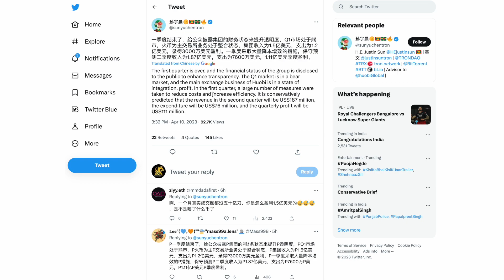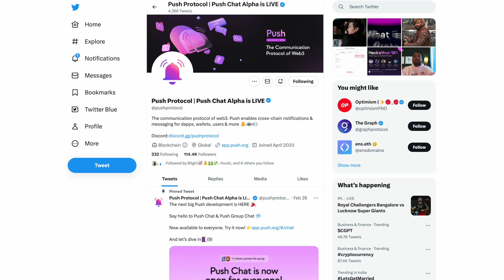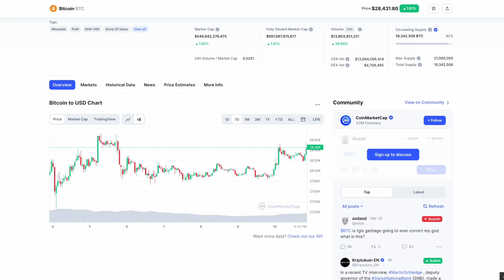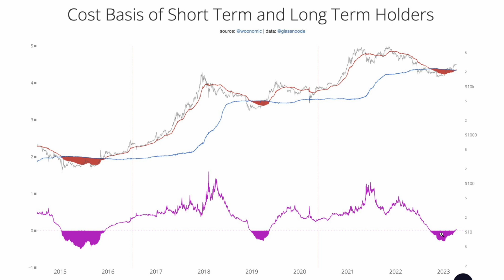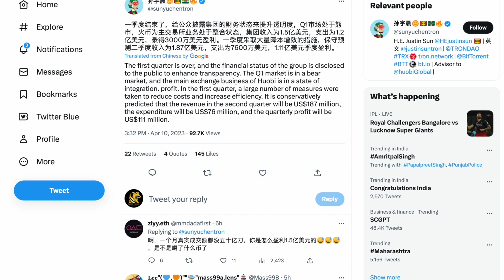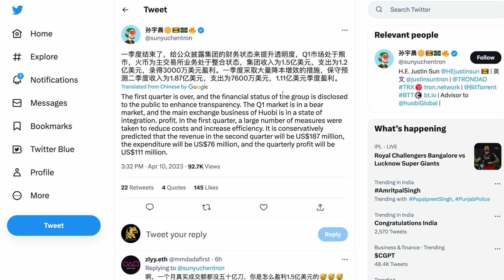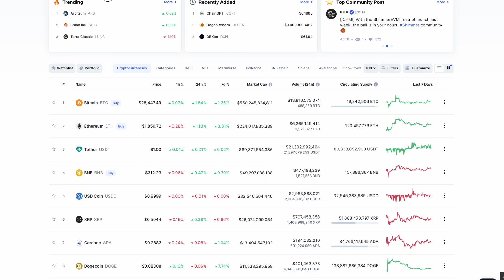🟢 Bitcoin Breakout Coming! Houbi Exchange Defeats Binance | BTC Price Prediction Complete analysis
Bitcoin Breakout Coming! BTC Price Prediction Complete analysis |  Houbi Exchange HT Coin 4X Gains

Push Protocol is a web3 communication network, enabling cross-chain notifications and messaging for dapps, wallets, and services.